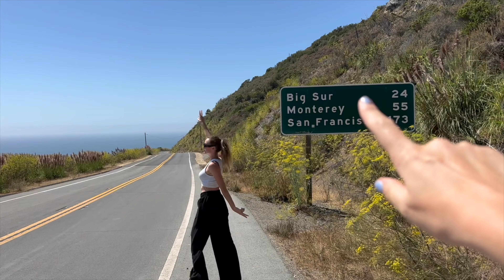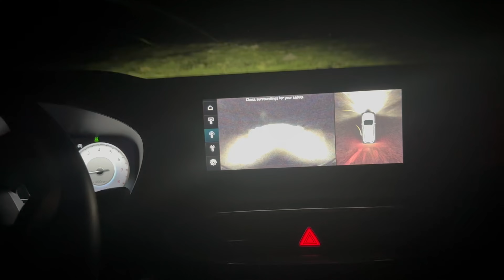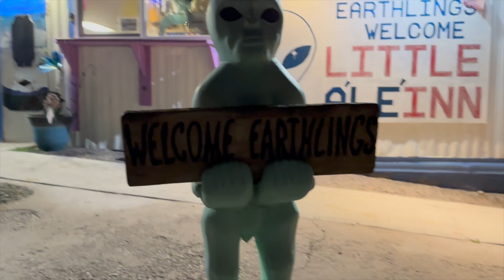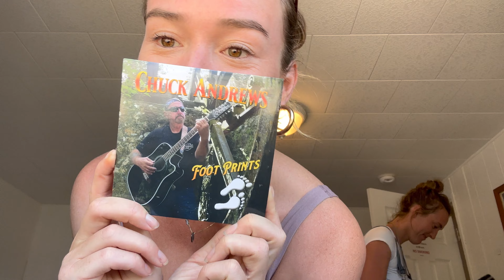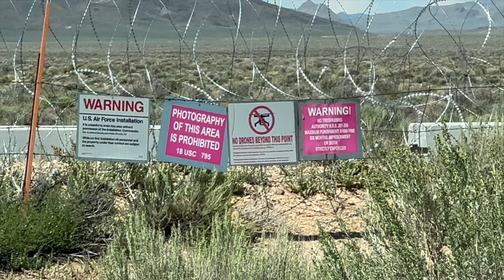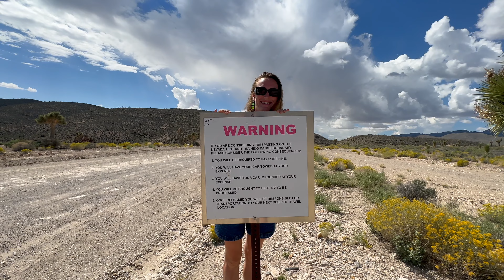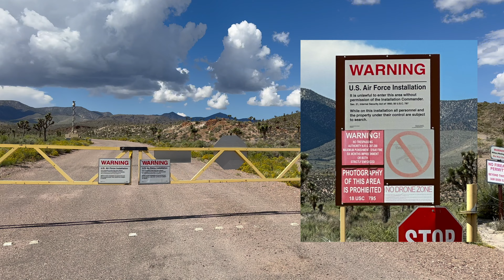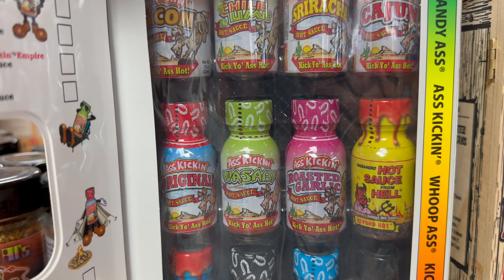What happened to us at AREA 51?!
Hey everyone, welcome back to my travel vlog! This time, my twin sister and I are taking you on a wild 4K adventure to the legendary and infamous Area 51. It's not just any road trip; it’s packed with intrigue, alien lore, and some really quirky stops that you just can’t miss.

Of course, no trip to Area 51 would be complete without snapping a photo at the Extraterrestrial Highway sign. This landmark is a classic for travelers and adds a fun, Instagram-worthy moment to our trip.

Next up was the Alien Research Center. It’s like a playground for UFO enthusiasts and curious travelers. From alien artifacts to wild conspiracy theories, it's an exciting start to our extraterrestrial journey.

Driving along the Extraterrestrial Highway, we made sure to stop at the iconic Black Mailbox. This spot is a must-see for anyone interested in UFO sightings and Area 51 mysteries. Leave your own letter and have a look inside and read some other letters that were left here.

After that, we had to check out the famous Alien Beef Jerky store. It’s not just about the snacks (though they are delicious); the store is full of fun alien-themed goodies that make great souvenirs.

We then ventured to the front and back gates of the top-secret Area 51 military base. Even though we couldn’t go inside (obviously!), being so close to one of the most secretive places on Earth was both thrilling and surreal.

We wrapped up our day with a stay at the Little A'Le'Inn, the only hotel in Rachel, Nevada. This charming spot is full of character and the perfect place to rest after a day of alien adventures. Plus, the stories you hear from the locals are absolutely fascinating!

Exploring Area 51 and its surroundings was an adventure filled with mystery, fun, and a touch of the unknown. If you’re into travel content, travel vlogs, or just curious about the secrets of Area 51, this video is for you.

00:00 Keep up with Car Intro
00:38 Arriving in Rachel, Nevada
01:04 Visiting the Extraterrestrial Highway Sign in Alamo, Nevada
02:25 Passing by the Alien research Centre
03:34 Exploring the black mailbox
07:14 Checking in at the little A'le'INN in Rachel, Nevada
10:24 Having breakfast the next morning & storytelling
14:26 Departing for the back gate of secret military base of area 51
14:55 Visiting the ONLY store in Rachel Nevada (Cowpoke gas station & mini mart)
15:43 Off to the back gate of the secret military base of Area 51.
18:50 Off to the front gate of the secret military base of Area 51.
27:27 Alien Research centre
29:29 Alien beef jerky store